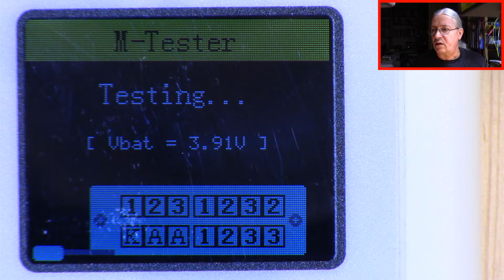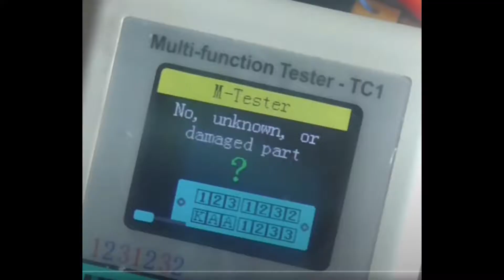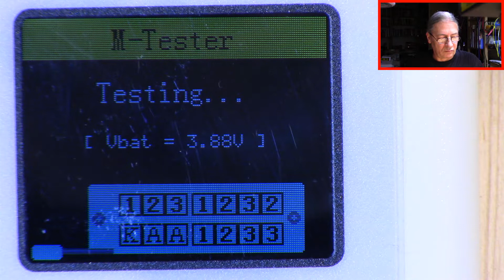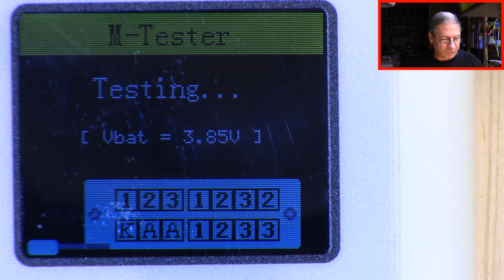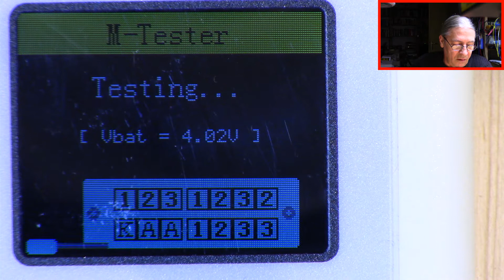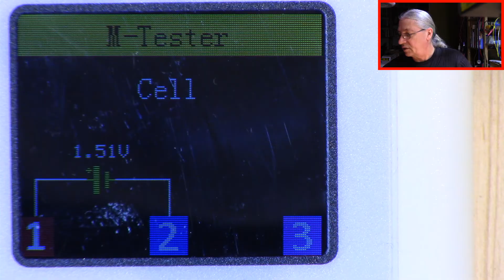Seltsamer Defekt an einem sog. Multi-Function Tester TC1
Das Gerät verhält sich merkwürdig: Kein Start der Kalibriermethode, auch wenn kein Bauteil zum Testen eingesetzt ist, wird das nicht als Fehlerzustand erkannt. Falls jemand einen Tipp hat, wie man das reparieren könnte, würde ich mich freuen!